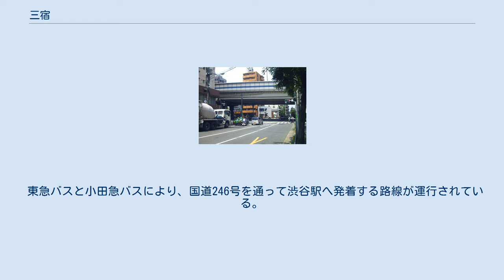三宿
日本 」 東京都 」 世田谷区 」 世田谷地域 」 三宿 三宿（みしゅく）は、東京都世田谷区の町名。
現行行政地名は三宿一丁目および三宿二丁目。
 三宿交差点の北西側にあり、三宿一丁目と三宿二丁目からなる。
隣接地域として北に代沢、東に池尻、西・南側に太子堂がある。
 町全体が、烏山川が削った谷の斜面に位置し、南側が三宿一丁目、北側が三宿二丁目、谷底部分が境となっている。
この川は現在暗渠・緑道（遊歩道）化されており、三軒茶屋や池尻大橋方面に行くことができる。
川沿いのいわゆる境目付近に三宿神社が存在する。
三宿神社のある小高い丘は多聞山と呼ばれ、過去には三宿城（多聞小学校敷地が本丸と比定されている。現在の住所は池尻）、多聞寺が存在したが、明治維新後の明治政府による廃仏毀釈の影響で多聞寺は緊急に神社化され、前述の三宿神社となった。
故に現在も神社脇に旧寺の墓地が存在する、珍しい状態となっている。
近隣の池尻や太子堂などと比べると町域が狭く、故に氏子も少数ではあるが、地域の人たちの努力または新しく移住してきた人の参加により、三宿神社では毎年秋に例祭が開催されている。
同神社の神輿は関東大震災と空襲の両難を切り抜けている、縁起のいい神輿として知られる。
神社の後背地には、三宿の森公園がある。
 三宿交差点（国道246号と東京都道420号鮫洲大山線の交点）付近は過去、トレンディスポットとして知られ、賑わった。
三宿一丁目には高校野球などスポーツでも知られる世田谷学園中学校・高等学校がある。
昭和40年代まで山元オブラートのオブラート工場があったが、現在工場跡地はマンションになっている。
国道246号から少し入ったところに東映の社宅があったが、これも近年ビジネスビルに建て替えられた。
 国道246号線に路面電車の東急玉川線が走っていた時代には、現在の三宿交差点から少し三軒茶屋寄りの地点に三宿停留所が置かれていた。
現在、その痕跡はない。
日本のプロ野球選手として著名であったヴィクトル・スタルヒンはこの三宿駅近くで、運転していた車が路面電車と衝突して死亡した。
 陸上自衛隊三宿駐屯地はこの地から南の世田谷区池尻と目黒区東山に跨って設置されており、町域内にはかからない。
 三宿交差点付近（三宿以外も含む）には、1990年代にパティスリー、フランス料理、バー、インテリアショップなど、いわゆる「トレンディ」な店が集まり、世に知られるようになった。
ただし、あくまでエリアとしての「三宿（交差点付近）」として知られただけであり、向かい側の、町籍としては「池尻」に存在した店が多い。
三宿交差点は最寄りの駅（東急田園都市線池尻大橋駅、三軒茶屋駅）から徒歩10分程と多少の距離がある。
 住宅地の地価は、2018年（平成30年）1月1日の公示地価によれば、三宿2-19-12の地点で61万1000円/m2となっている。
 この近辺には、幕末の頃まで「蛇池」とも「龍池」とも呼ばれていた池があり（北沢川と烏山川の合流点付近から目黒川大橋付近までは沼沢地帯を形成していた。近辺には「池尻村」「池沢村」と池の名がつく村があったこと、現在も、国道246号（玉川通り）北側の池尻・三宿には地形的に池のような低地部があること、その低地部の北に「池ノ上」があることからも窺い知ることができる。
）、水の宿る地ということで「水宿」とついたものから転じて「三宿」となったものといわれる。
 なお、三宿には、「本宿」「北宿」「南宿」の3つの字があったことからできた地名という通説があるが、この字は明治8・9年に定められたものである。
 2019年（令和元年）9月1日現在の世帯数と人口は以下の通りである。
 東急田園都市線が国道246号線の地下を通っているが、当地域内に駅は設置されていない。
最寄り駅は東側の池尻大橋駅となる。
なお前述の通り東急玉川線が通っていた時代には三宿停留所が設置されていた。
 東急バスと小田急バスにより、国道246号を通って渋谷駅へ発着する路線が運行されている。